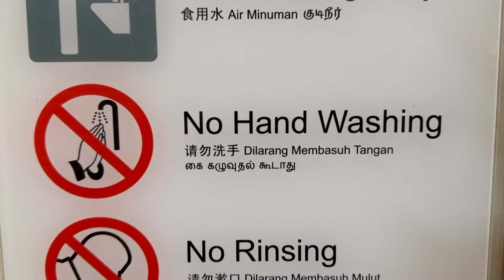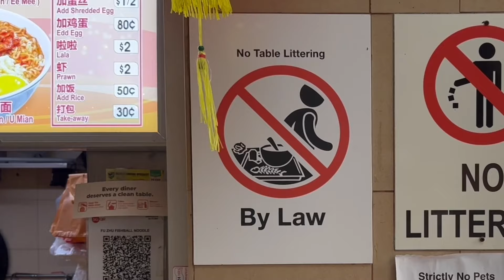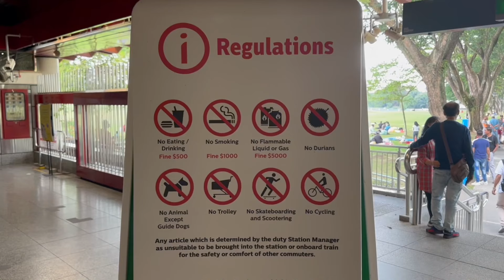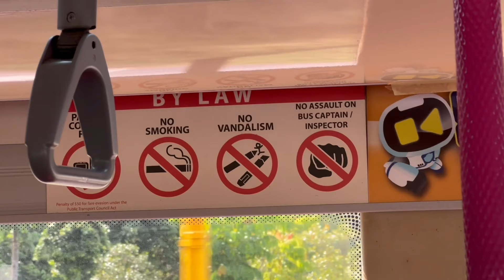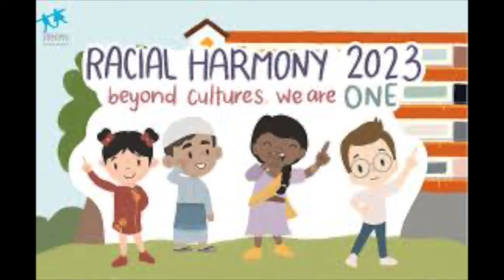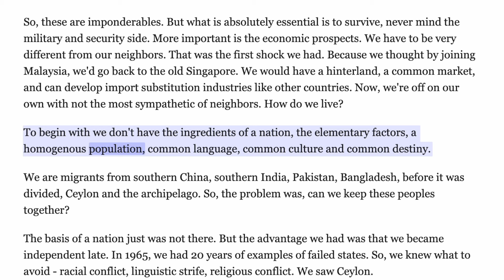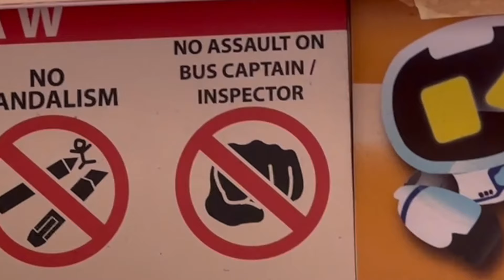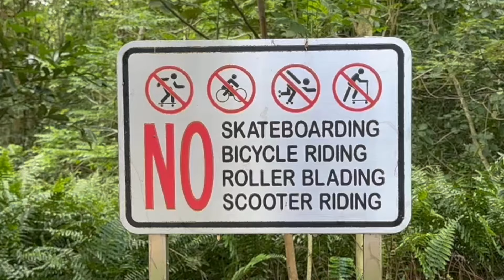Everything is Illegal Here.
Prohibition Signs in Singapore. You can't do this, you can't do that. No chewing gum?! No spitting on the ground?!. It seems like everything is illegal in this country!

This documentary project seeks to understand why there are so many prohibition signs, Singapore's philosophy of law and rules, and how the locals feel about all of that.

0:00 Assumptions
0:46 The library
1:17 Leaning into "Fine City"
1:43 No Durian
3:03 No Assault on Bus Captain/ Inspector
4:05 you can't understand politics without history
5:00 To Understand Singapore
5:24 Lee Kuan Yew
6:55 Human Nature
7:53 My Thoughts